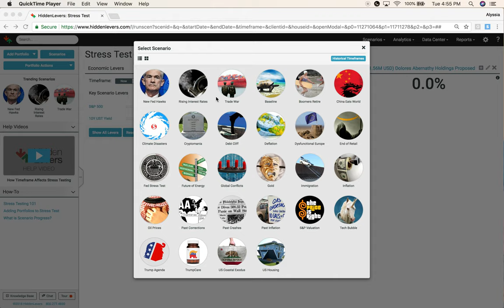HiddenLevers Stress Testing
Use HiddenLevers to stress test and perform comparative analytics on individual securities, portfolios, households, and models. The platform analyzes stocks, bonds, ETFs, mutual funds, annuities, SMAs, real estate, options, and currencies, and also enables the upload of return series to analyze virtually any private investment. Start stress testing your portfolios today with a free 7 days trial